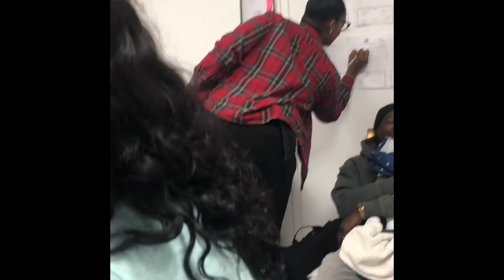GETTING FITTED FOR MY PROM DRESS VLOG (Did I reveal my dress😱)